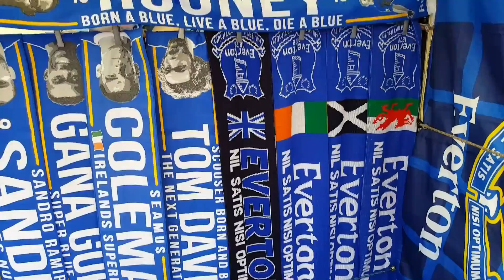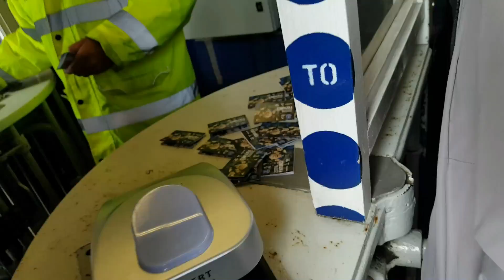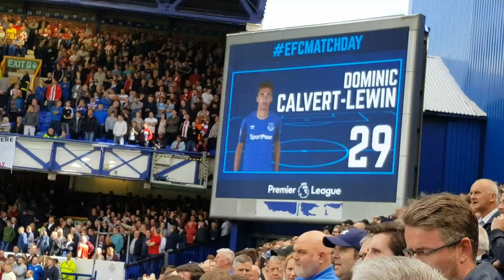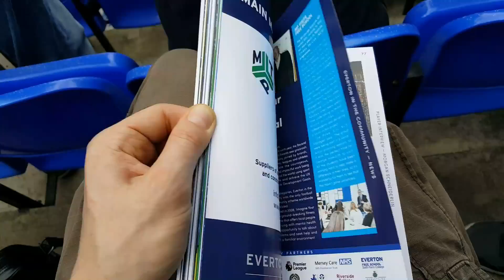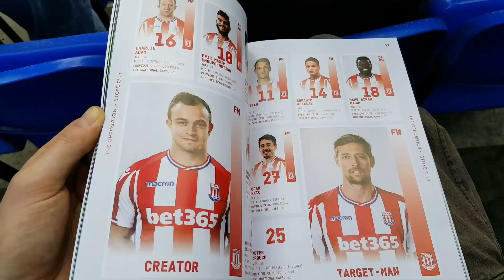12th August 2017 Everton vs Stoke (1-0)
12th August 2017 Everton vs Stoke full match day experience.
12th August 2017 Everton vs Stoke vlog.
The build-up to the match.
The goal and the crowd reaction.
Half-time report.
Full-time match summary.

Wayne Rooney home debut.
Michael Keane home debut.
Cuco Martina home debut.
Davy Klaassen home debut.
Sandro Ramirez home debut.
Jordan Pickford home debut.

Goal: Rooney (45'+1 minutes).